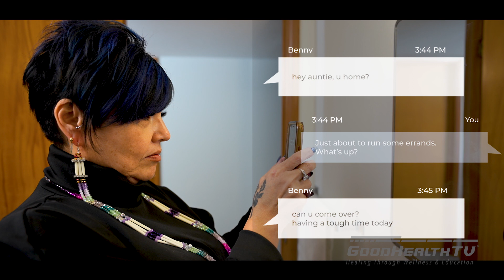Auntie Culture - Being There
Produced by GoodHealthTV® | a division of KAT Marketing | Bismarck, ND